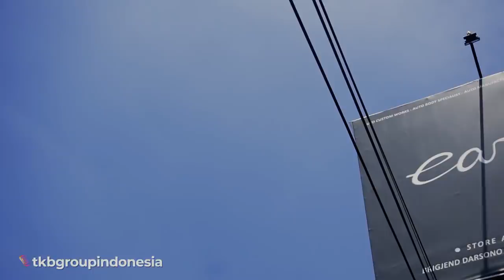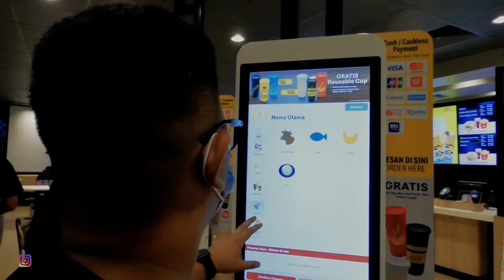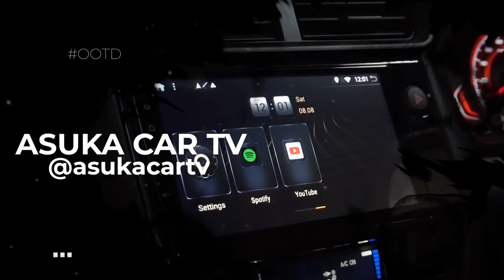Baby Type R Dibawa Kabur !!! OOTD EP3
Masih di Cirebon hari ke dua, dan Obri dibawa kabur !